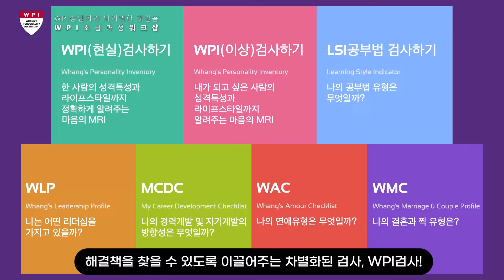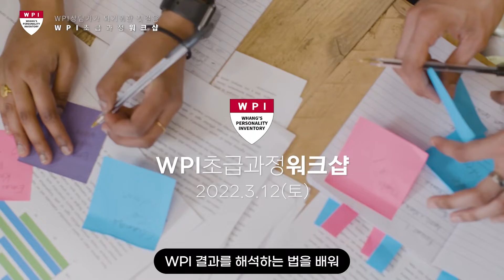[우리 아이 마음읽기] 아이가 엄마에게 욕하고 싸우지만 바로 반성하는데, 지적 장애라고요?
각자도생 시대의 새로운 생존비법!
황상민 박사의 신간📕마음을 읽고 싶은 당신에게🌟

▶ 사연 보내는 곳
(개인 사연 신청시 WPI프로파일 첨부 요망)

▶WPI성격 검사, MCDC경력개발 검사, LSI공부법 검사 바로 하기!

* 비공개 개인 상담과 워크샵 문의는 WPI심리상담코칭센터’로 해주세요.